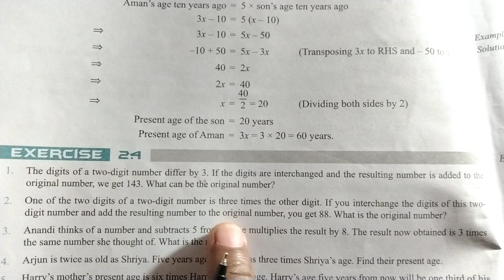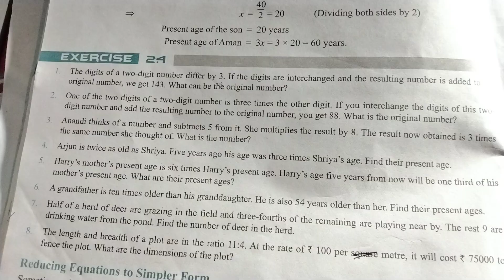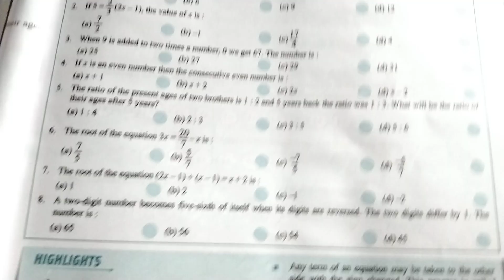CLASS-8TH MATHS CHAPTER-2 (LINEAR EQUATIONS IN ONE VARIABLE)2.4,2.5,2.6